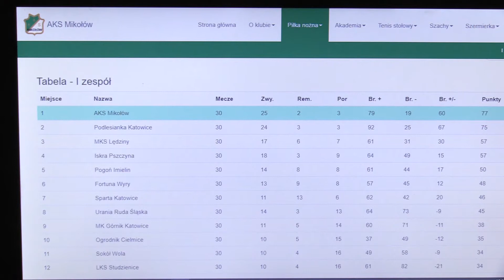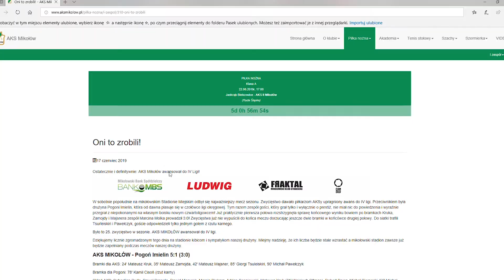Bluzga na Podlesiankę 17.06.2019